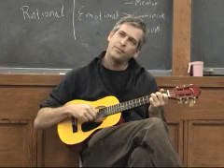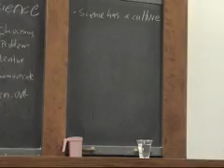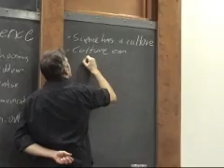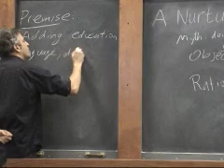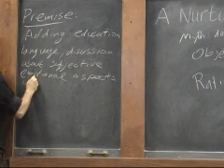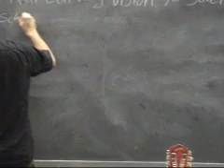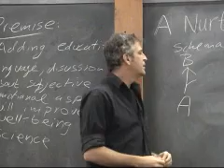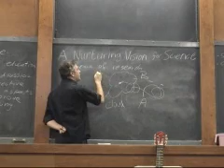A Nurturing Vision for Science, Uri Alon, part 2/3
Science can benefit from adding discussion/language  about the emotional and interpersonal aspects of doing science.